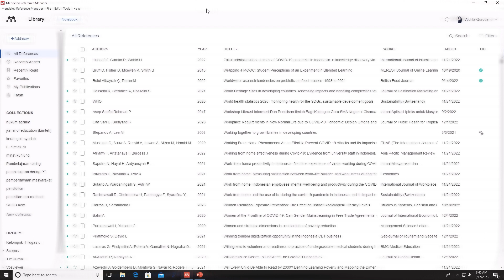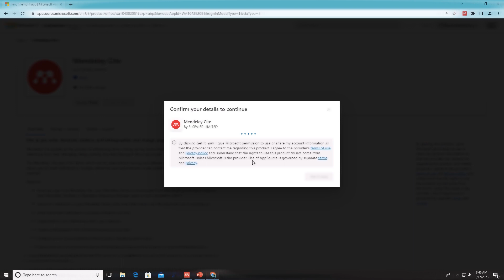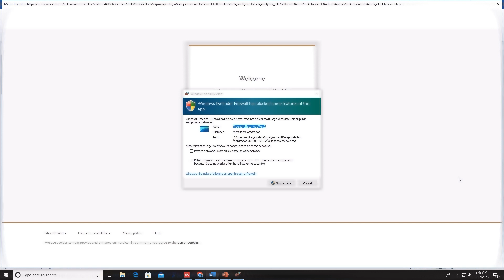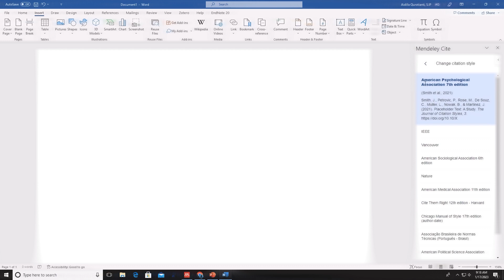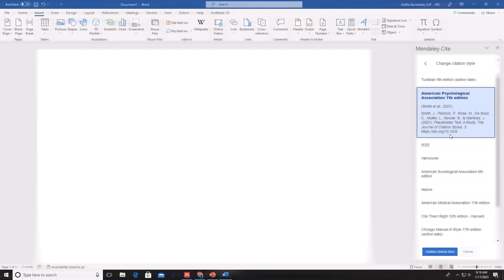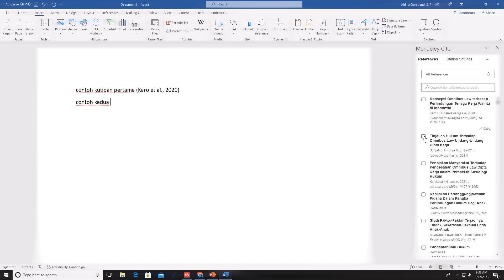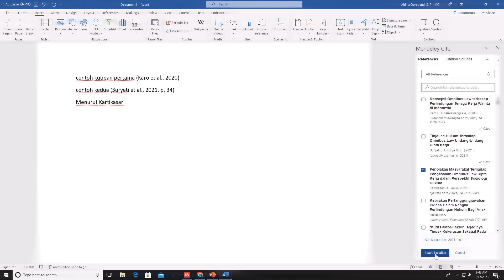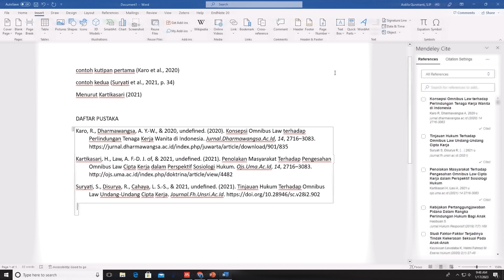Cara Sitasi Menggunakan Mendeley Cite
halo sobat perpus. Video kali ini kak Aidilla Qurotianti akan berbagi tentang cara mensitasi menggunakan mendeley cite. Selamat belajar

Segmen Video:
00:00 intro
00:48 penjelasan mendeley cite
01:31 install mendeley cite
03:23 sign in di mendeley cite
04:14 memilih style citation
06:05 membuat sitasi
08:20 membuat daftar pustaka
09:01 penutup